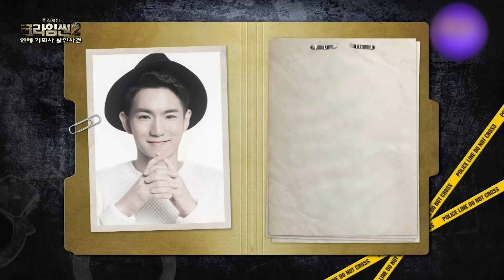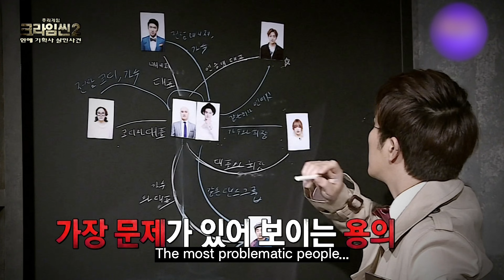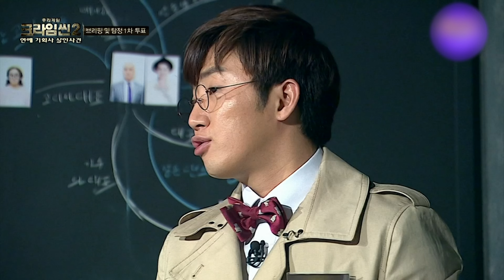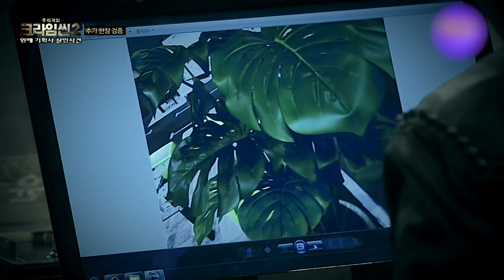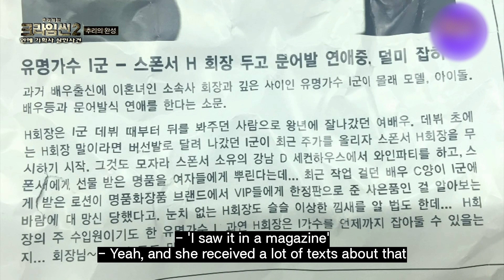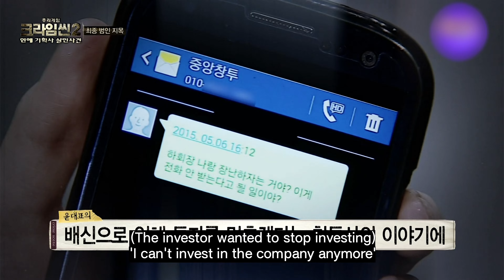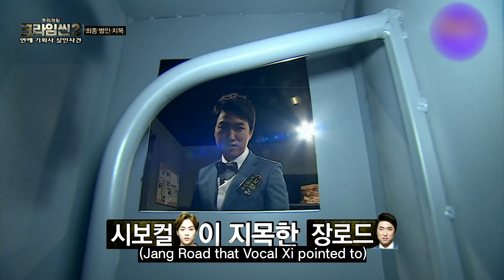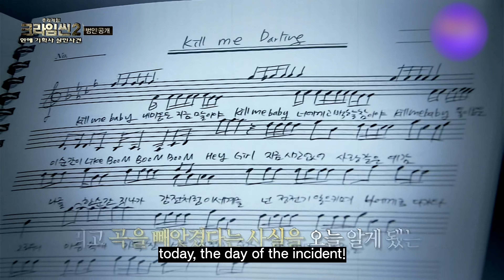Who is the real culprit? EXO XIUMIN's creepy reasoning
Find the murderer!
The culprit is one of these! Who's the real culprit?